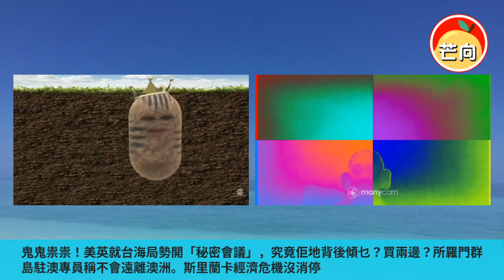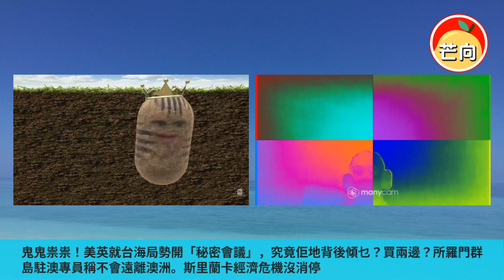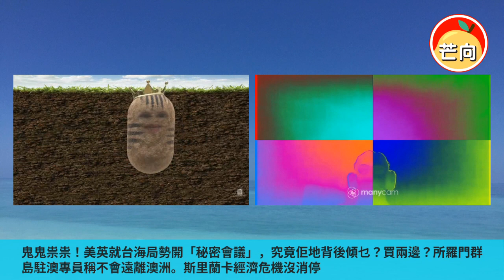20220503C 鬼鬼祟祟！美英就台海局勢開「秘密會議」，究竟佢地背後傾乜？買兩邊？所羅門群島駐澳專員稱不會遠離澳洲。斯里蘭卡經濟危機沒消停｜芒向早晨